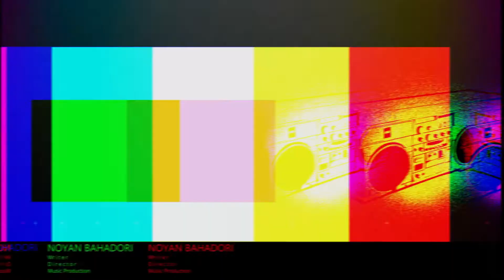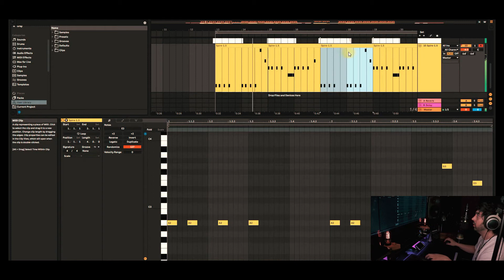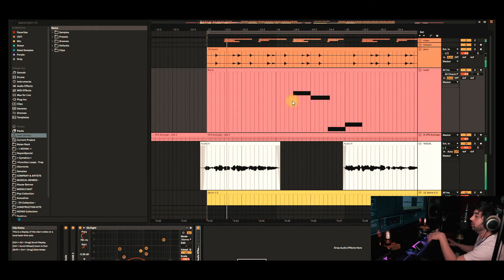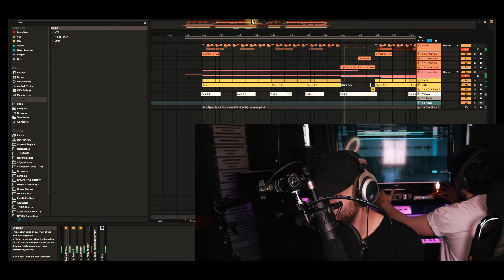موزیک پوزیک | Music Poozik : قسمت اول : دانا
موزیک پوزیک اولین برنامه ی موزیکی من هستش که به صورت هفتگی
قرار میدمش میهمان های متفاوتی خواهد داشت کلی کارای خفن قراره بکنیم
امیدوارم که ببینید و لذت ببرید .

تواین ویدئو  یکی از موزیک های قدیمی رو ریمیک کردم.

 دانا "" مهمون برنامه هم خوانندگی کار رو بر عهده داشته ""

موزیک اینترو : پرداکشن خودمه
اگه دوست داشتین حتما کامنت بزارین تا یه ویدئو برای ساختش یسازم

آدرس شبکه های اجتماعی من :
اینستاگرام :
هر مطلبی که میخواستین درباره اون ویدئو بسازم رو کامنت بزارید .
حتما حتما یادتون نره  که چنل منو لایک کامنت و سابسکرایب کنید